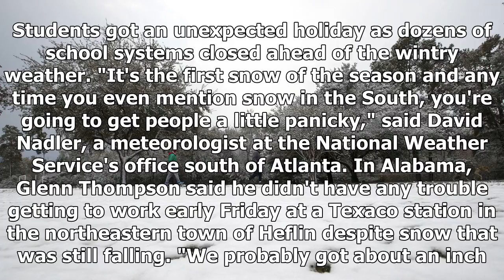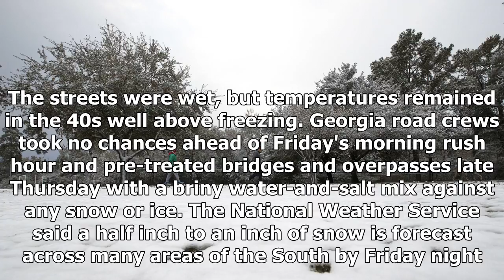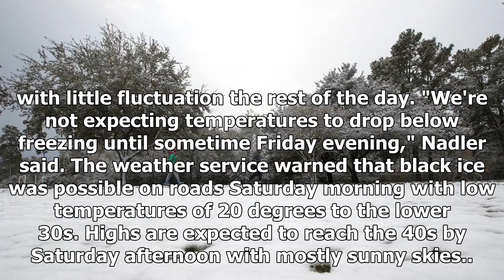People panic as wintry blanket combines the deep south